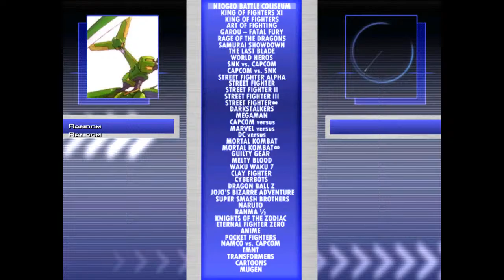Stargazer1331 Mugen: Random Battle Marathon #159 (LIVE)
We'll do LIVE, SCREW IT